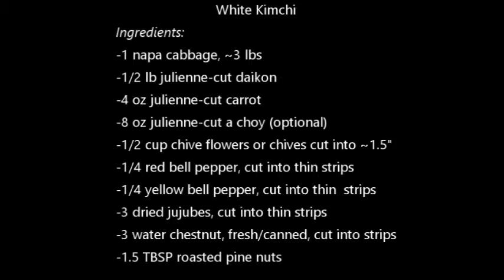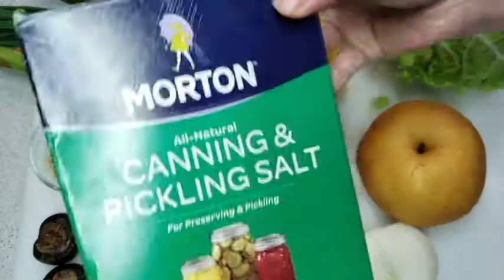Bạch Kim Chi----White Kimchi (vegan kimchi)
Cảm ơn các bạn ủng hộ kênh Góc Bếp của Mẹ và Bé của mình mới lập nhen.

Bạch Kim Chi

Nguyên liệu:

-1 bắp cải thảo, ~3 lbs
-8 oz củ cải trắng bào sợi
-4 oz củ cải đỏ bào sợi
-8 oz thân cải a choy bào sợi, ~1 thân cây
-1/2 cup bông hẹ xắt khúc ~1.5"
-1/4 ớt chuông đỏ xắt miếng
-1/4 ớt chuông vàng xắt miếng
-3 trái táo tàu khô xắt miếng
-3 củ năng tươi hay trong lon/hộp xắt sợi
-1.5 TBSP hạt thông rang  (pine nut)

Nước Ngâm Kim Chi

-5 cup nước
-3 hay 4 tép tỏi to
-2.5 TBSP muối
-1 trái lê Hàn Quốc xắt miếng
-1 tsp vung gừng xắt miếng nhỏ
-1/2 hay 3/4 cup củ hành xắt miếng nhỏ

White Kimchi

Ingredients:

-1 napa cabbage, ~3 lbs
-1/2 lb julienne-cut daikon
-4 oz julienne-cut carrot
-8 oz julienne-cut a choy (optional)
-1/2 cup chive flowers or chives cut into ~1.5"
-1/4 red bell pepper, cut into thin strips
-1/4 yellow bell pepper, cut into thin  strips
-3 dried jujubes, cut into thin strips
-3 water chestnut, fresh/canned, cut into strips
-1.5 TBSP roasted pine nuts

Brine Mixture

-2.5 TBSP salt
-3 or 4 garlic cloves
-1/2 or 3/4 cup onion, chopped
-1 heaping tsp ginger, chopped
-1 Korean pear, peeled, chopped, ~2 heaping cups